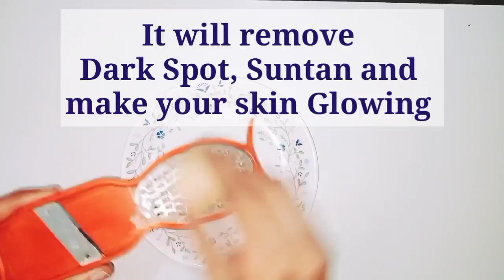Get Glowing Skin in just 7 days | skin Whitening homemade face pack | drama queen ilma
Get clear skin in just 7 days | skin whitening homemade face pack | get glowing skin|

Hii everyone

This channel is a lot of things like beauty care, DIY, Skincare, haircare, Mehndi Design, personal care, mekup tutorial, Beauty benifits, product reviews, hairstyles and much more.